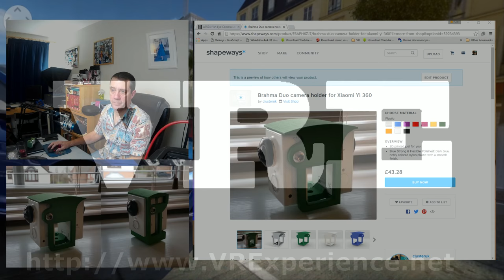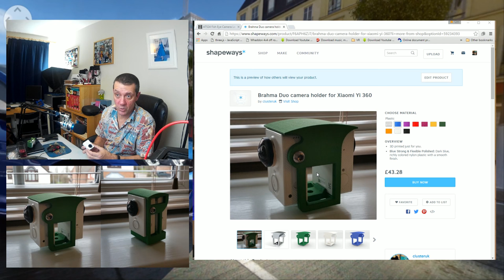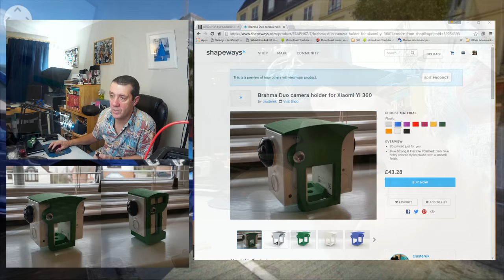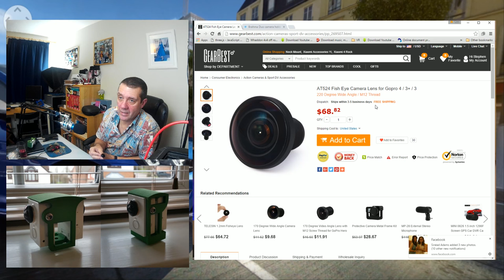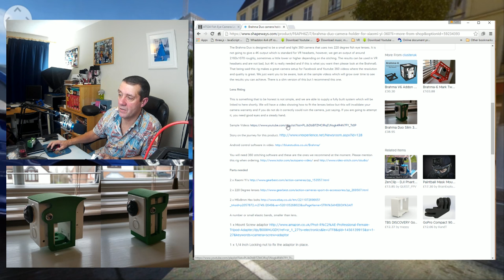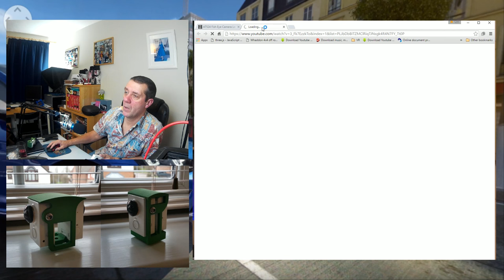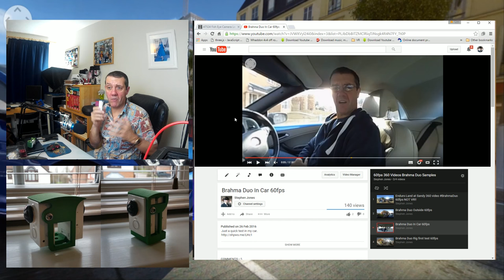220 Degree lense fitting and focus Xiaomi Yi for Brahma Duo